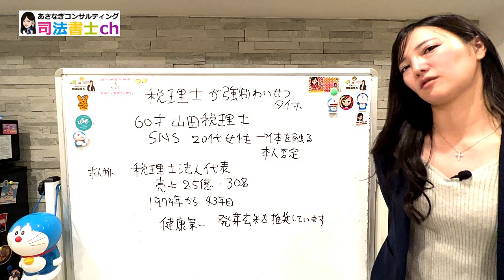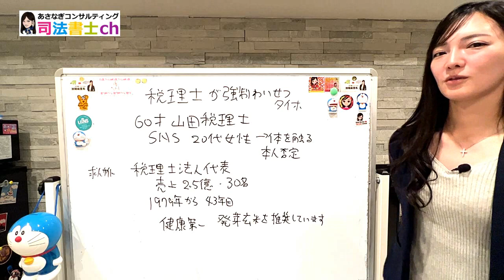６０歳の税理士がＳＮＳで知り合った２０代女性に強制わいせつでタイホ 1776